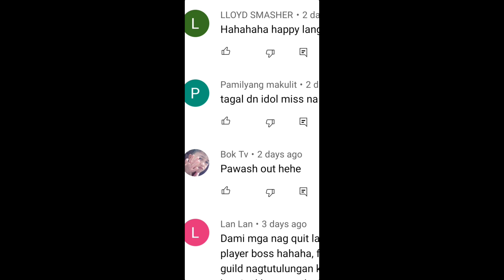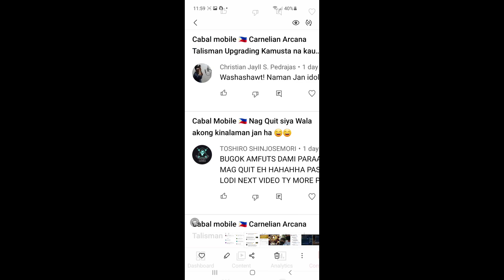Cabal mobile 🇵🇭 Bored? ating pag usapan kung bakit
Phoenix server Deadpo0L / HelioPause

Cabal mobile ph
Cabal mobile Heroes of nevareth
Cabal mobile tutorials
GCASH
Cabal Philippines